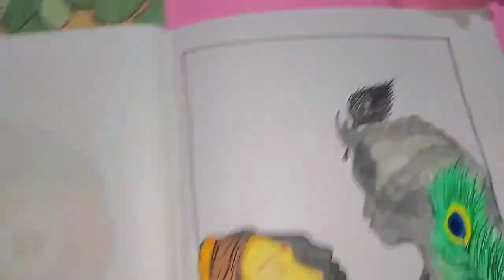Meera Bai and Giridhar Drawing with water colour 💕.....